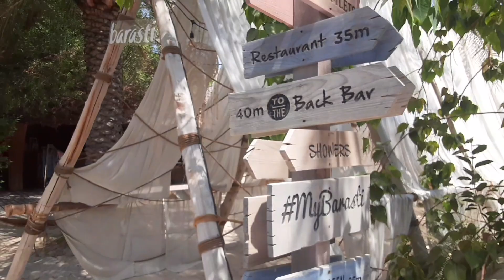Barasti beach | Dubai marina | U.A.E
Barasti beach is a private and 18+ adult beach. Beach goers with ID cards and passports will only have access to this beach.

Warm Regards,
Mazhar khan